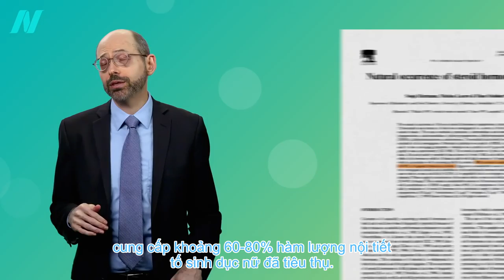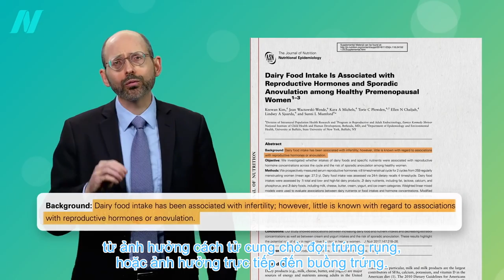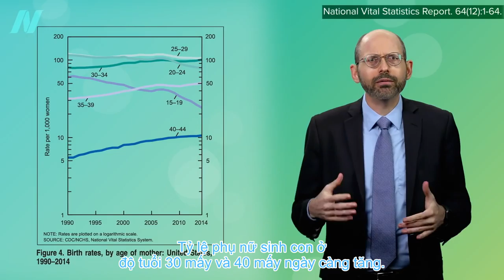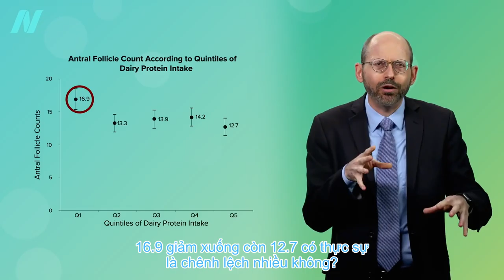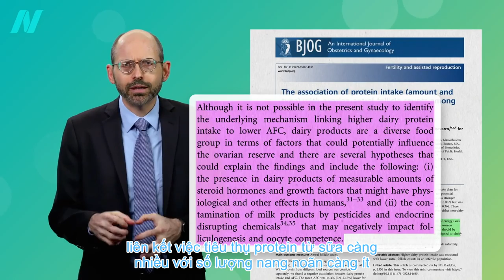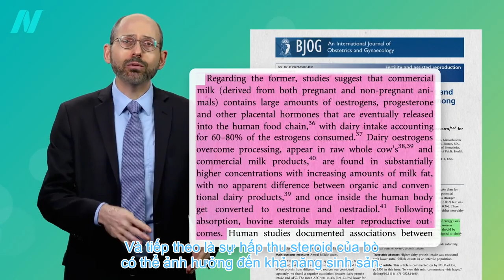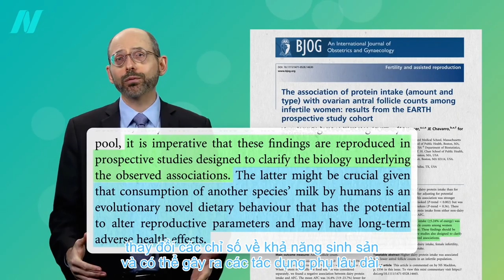Những ảnh hưởng gây vô sinh ở nữ giới của nội tiết tố trong Sữa bò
Sữa bò là loại thức uống cực kì nguy hiểm cho sức khỏe con người.